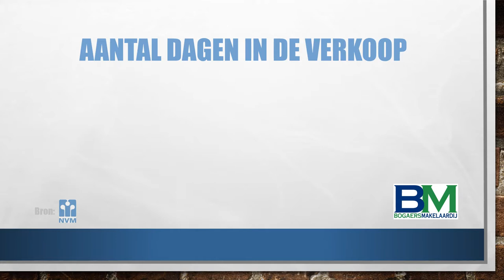Woningmarkt kwartaal 3 gemeente Drimmelen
Bogaers Makelaardij voorziet je graag van het laatste woningmarkt nieuws. Wij verkopen huizen in de gemeente Drimmelen en de directe omgeving in een straal van circa 20 kilometer.

Hierbij dan ook weer de woningmarkt gegevens van de gemeente Drimmelen. Dit omvat dus de woningmarkrcijfers van de plaatsen Made, Terheijden, Wagenberg, Lage Zwaluwe, Hooge Zwaluwe, Helkkant en Drimmelen.

Uit de cijfers blijkt dat de woningprijzen gemiddeld zijn gedaald maar het meest verkocht woningtype zijn de vrijstaande woningen.

Daarnaast zie je dat de verkooptijd wederom omlaag is gegaan.

Het aanbod van huizen is echter wel gestegen, maar dit komt ook mede door het aanbod van nieuwbouw woningen in Made, Lage Zwaluwe en Terheijden.

Je kunt je huis al verkopen vanaf een bedrag vanaf 1295,-- met ons Doe Het Zelf verkooppakket. Bogaers Makelaardij is een nieuwe speler in Makelaarsland ;-)